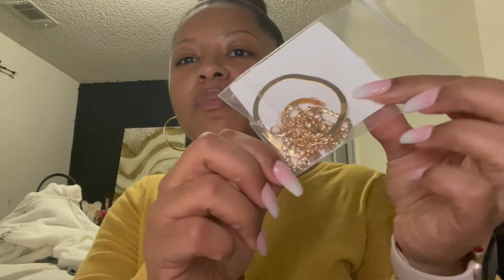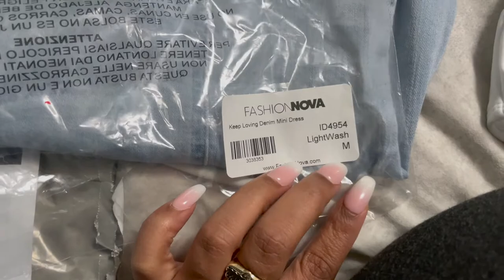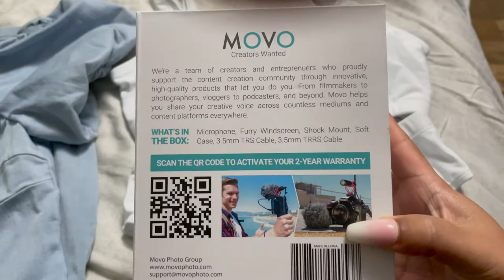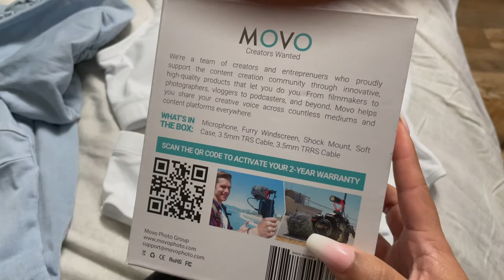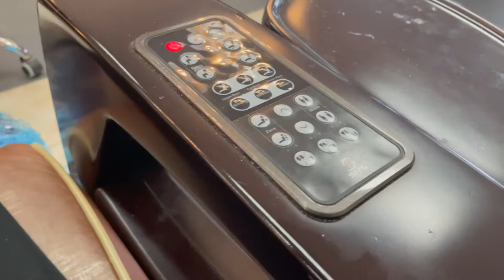VLOG : GRWM FOR VACATION, CAMERA MUST HAVES, WAX, NEW HAIR, SHEIN, FASHION NOVA & AMAZON TRY ON HAUL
All about Travel, Lifestyle and Health/Fitness vlogs! I'm so excited to take you on this journey with me. 💞

SHOP MY CLOSET ⬇️
Poshmark : Join me on Poshmark—my favorite app to buy & sell fashion and more.